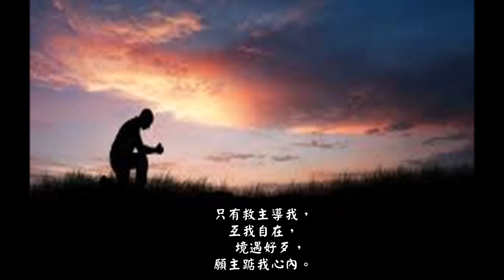日斜西山願主祢及我住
聖詩368 日斜西山願主祢及我住

日斜西山，願主祢及我住，
暗暝愈深，求祢莫放拺我；
全無依倚，同伴離別我去，
助人的主，願祢及我徛起。

日子緊緊親像流水過去，
世情歡喜，奢華快樂飛去；
四面所看萬物攏會變換，
未換的主，求祢及我永住。

逐時逐刻我欠救主扶持，
家己無路通贏對敵計智；
只有救主導我，互我自在，
  境遇好歹，願主踮我心內。

無論死活，願主及我徛起，
若到臨終，憂愁、驚惶、僥疑
若雲罩我，求祢榮光出現，
拍散暗霧，互我安然歸天。阿們。